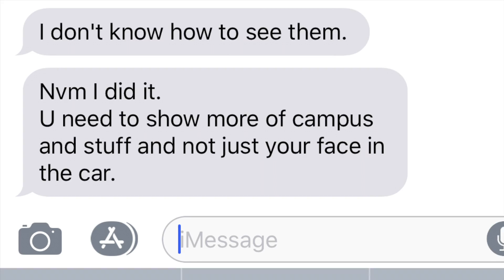VLOG 7 // MOVIES AND TOURS AND MORE MOVIES